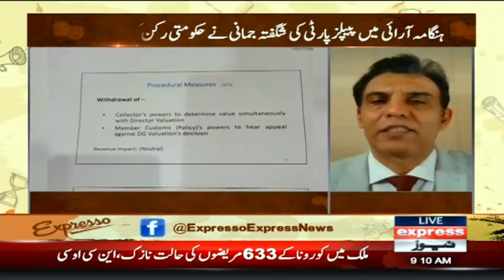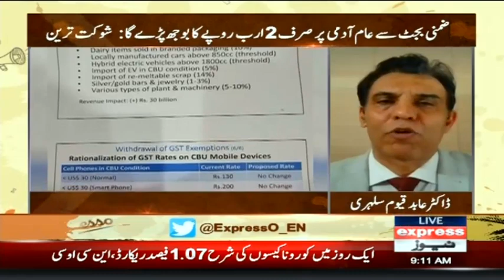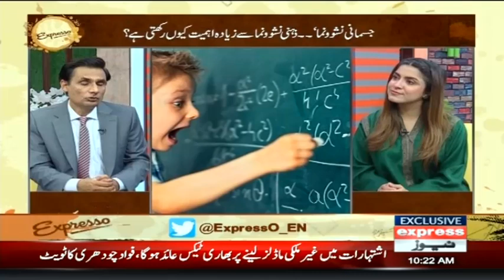Expresso With Armala Hassan And Imran Hassan | 31 December 2021 | Express News | IX1F